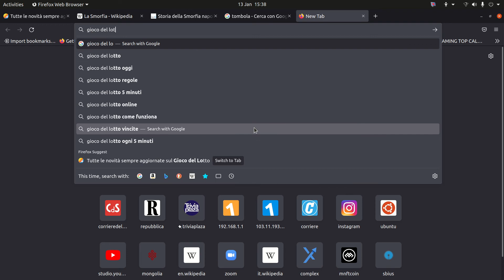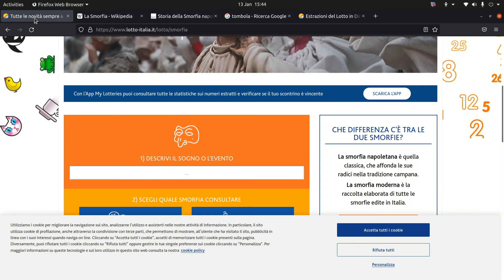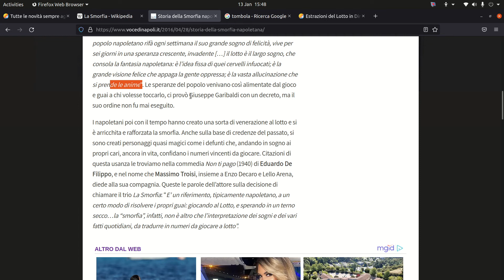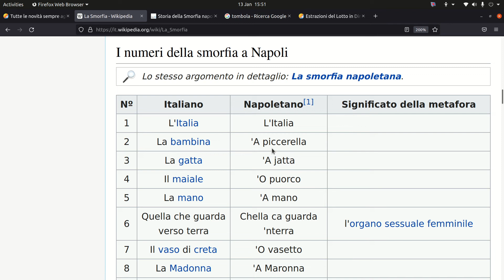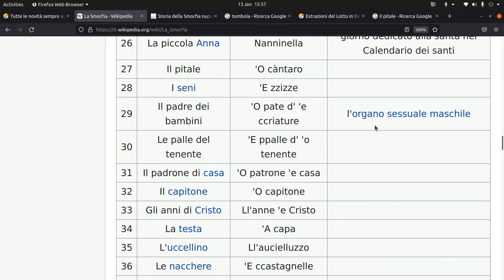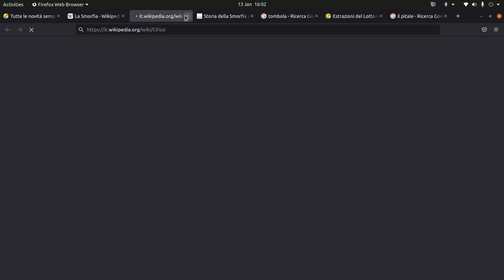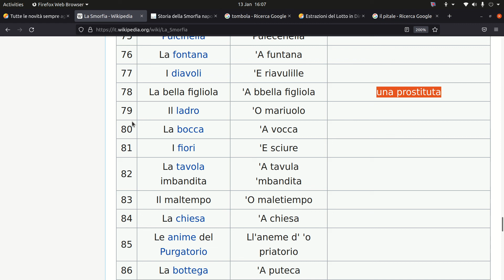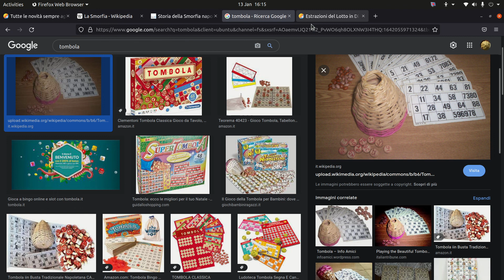la Smorfia Napoletana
interpretazione dei sogni nella Smorfia Napoletana, un'antica tradizione Napoletana.

5) (crea a casa tua la Tombola per giocare a Natale)